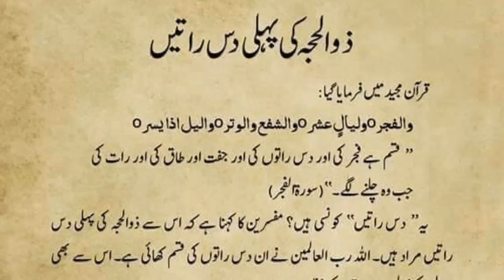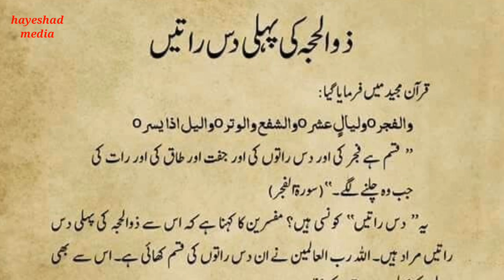10 dayes of dhul Hijjah, Zulhijja first ten days, ذوالحجہ کی پہلی دس راتیں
Welcome to this channel @Hayeshad_media . This videos is about 10 dayes of dhul Hijjah, Zulhijja first ten days, ذوالحجہ کی پہلی دس راتیں
ذوالحجہ کی پہلی دس راتیں